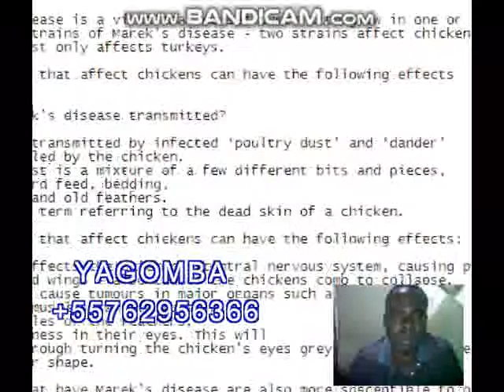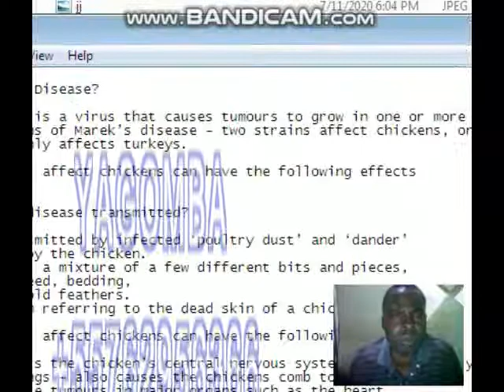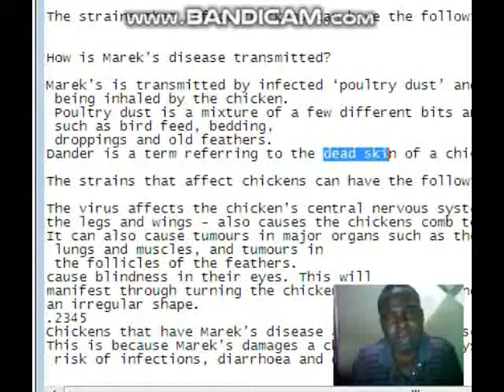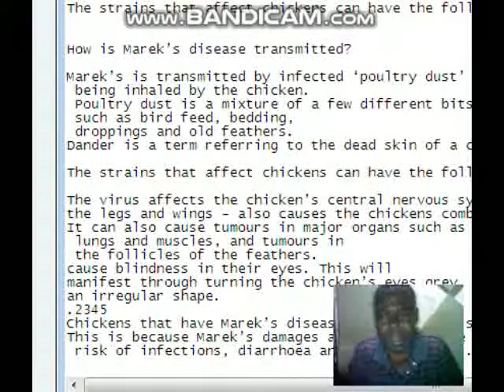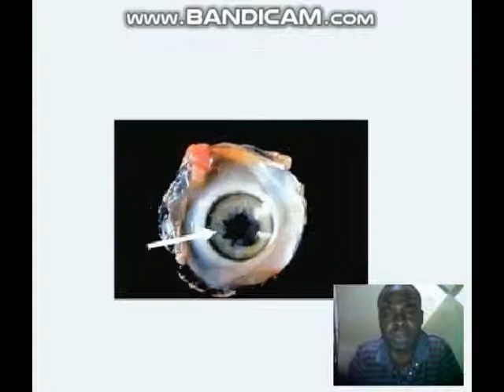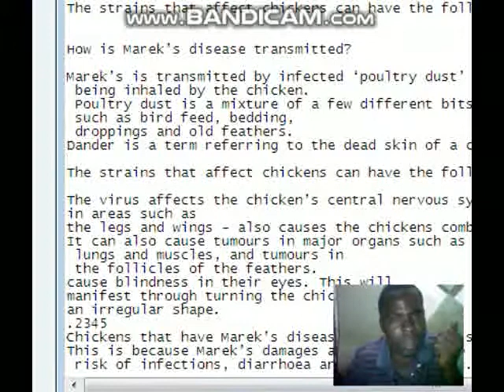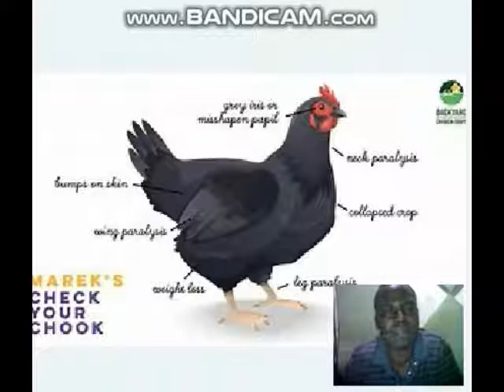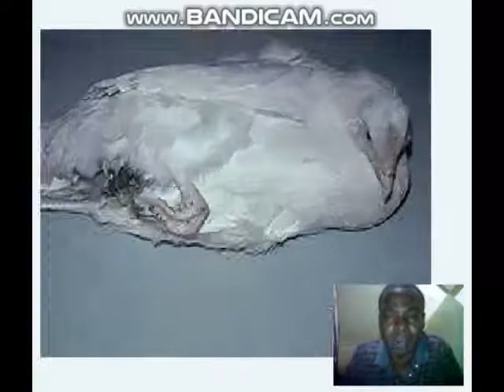MAMBO USIYO YAJUA KUHUSU UGONJWA WA KUKU MAREK'S